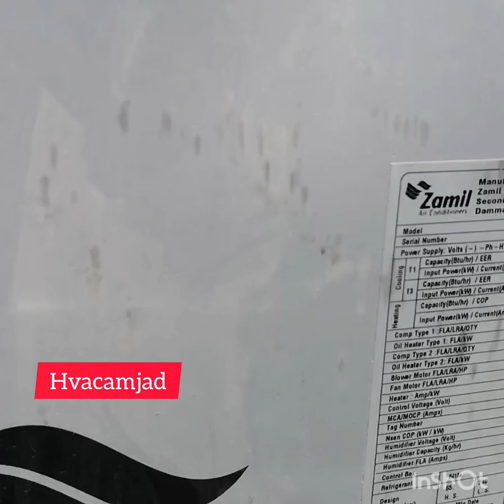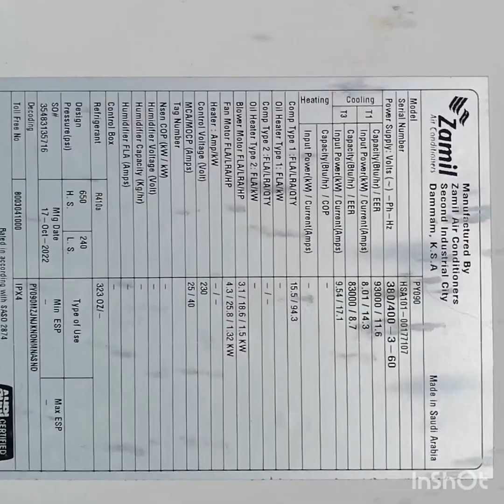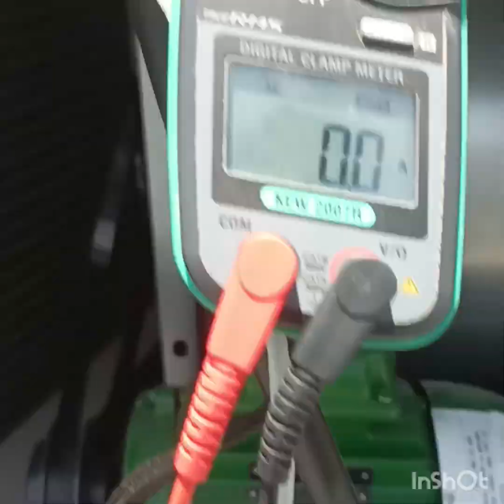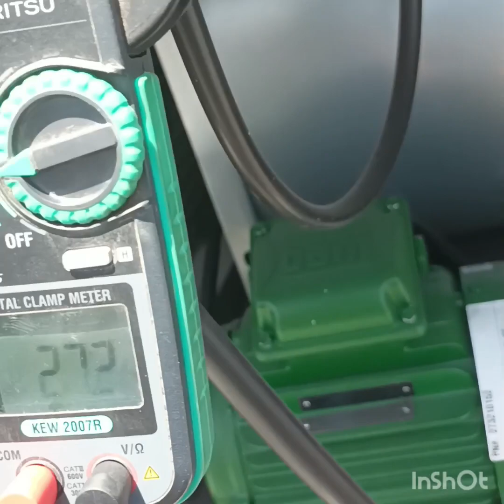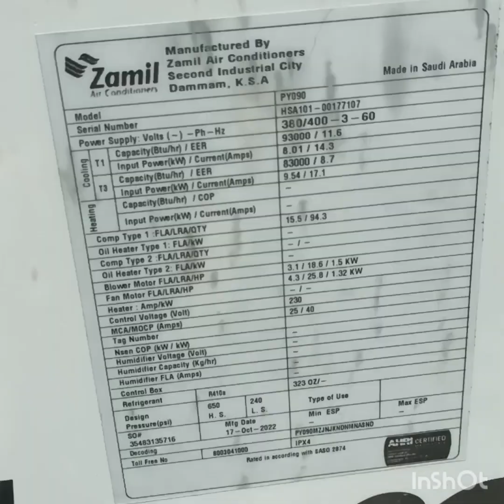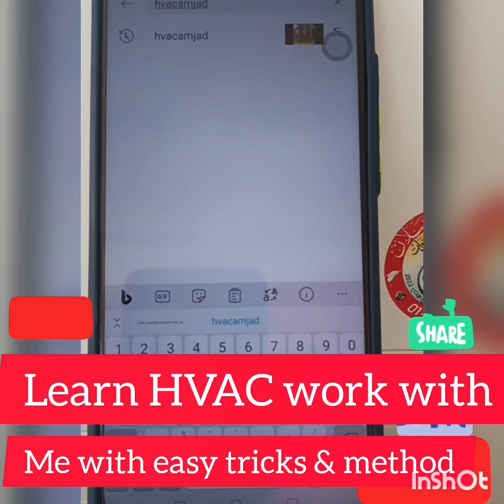package ac troubleshooting tips💡l zamil package AC l package AC l tracing finding l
troubleshoot tips package AC

Thanks bro, 👍
in this channel you will get complete information about Chiller, and Air Conditioning and it is explained very clearly and practically in videos in a very easy and simple way.

and All your questions will be answered
 on this channel about air conditioning
इस चैनल पर आपके सभी सवालों का जवाब
 दिया जाएगा एयर कंडीशनिंग के बारे में

in this channel you will get complete information about Chiller, Air Conditioning & HVAC, Split, Free Stand, Window, Suitable,Washing Machine,Unit,etc, and it is explained very clearly and practically in videos in a very easy and simple way.

इस चैनल में आपको चिलर, एयर कंडीशनिंग और एचवीएसी, स्प्लिट, फ्रीस्टैंड, विंडो, डक्टेबल, वॉशिंग मशीन, यूनिट आदि के बारे में पूरी जानकारी मिलेगी और इसे बहुत ही आसान और सरल तरीके से वीडियो में बहुत स्पष्ट और व्यावहारिक रूप से समझाया गया है

compressor over heating why
compressor overheating P 1

amjad635?igshid=ZDc4ODBmNjlmNQ